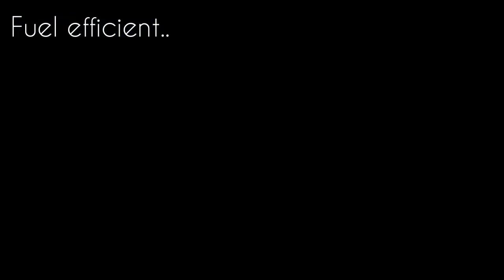Funko Flights | Experience new A350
This is an official trailer of the new king aircraft of Funko Flights, the A350. Enjoy flights across the world, New York to London, London to Dubai, etc.